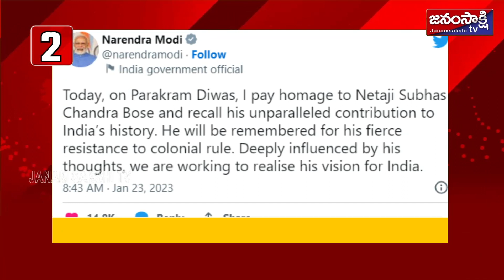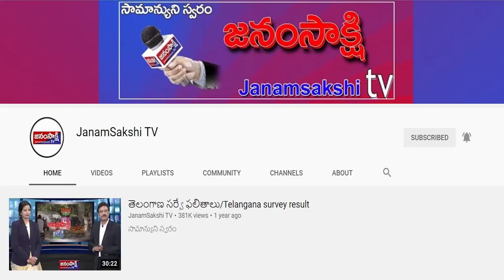Top10 | Speed News | News Express | 23-01-2023 | Janamsakshitv